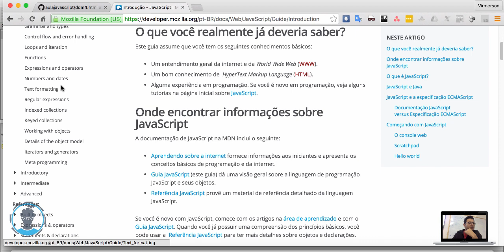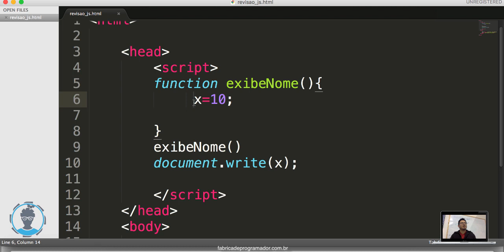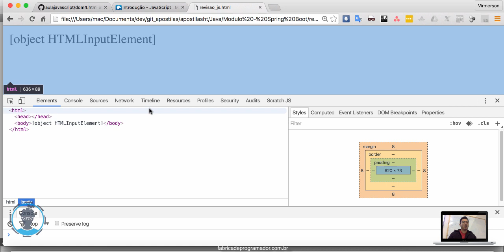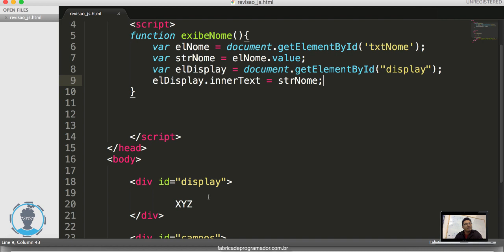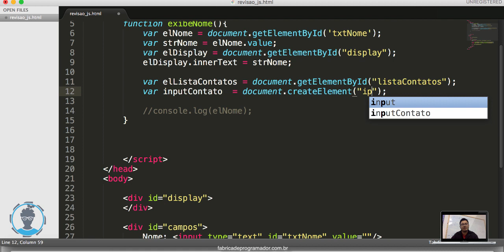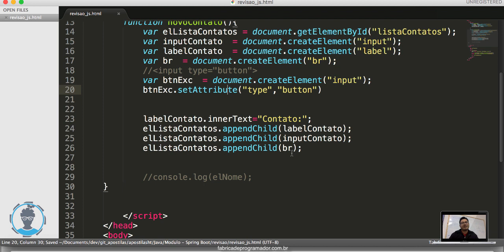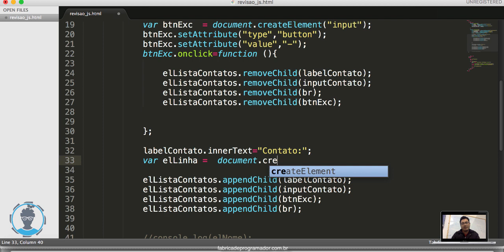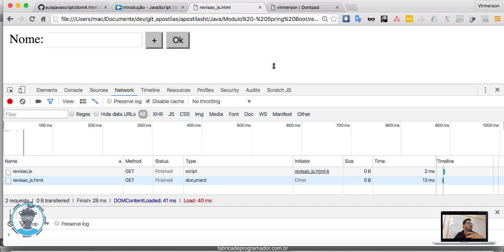Spring Boot e Angular JS - Aula 02 Parte 03 - Pré Angular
Explorando o DOM Java Script, revisão para AngularJS

document.createElement
document.getElementById
element.appendChild
element.removeChild
element.setAttribute Grupo Discussão no Face:

Gostou do nosso conteúdo sobre Java? Acompanhe toda nossa série de conteúdos sobre o assunto e fique “expert” no tema.

Para quem quiser a apostila e contéudos do projeto, acessar o link e deixar o e-mail para receber o e-mail com materia.